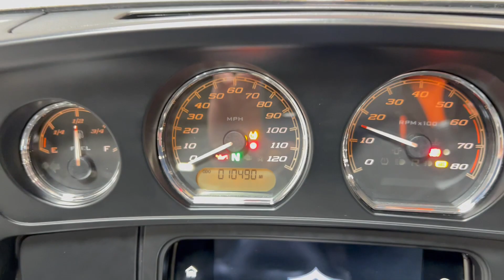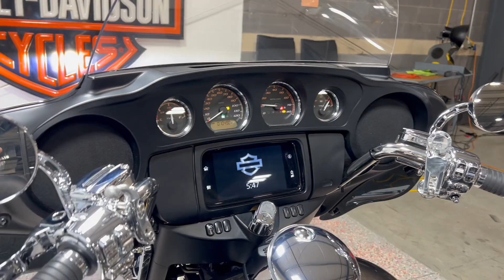2020 HARLEY DAVIDSON TRI GLIDE ULTRA FLHTCUTG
2020 HARLEY DAVIDSON TRI GLIDE ULTRA FLHTCUTG